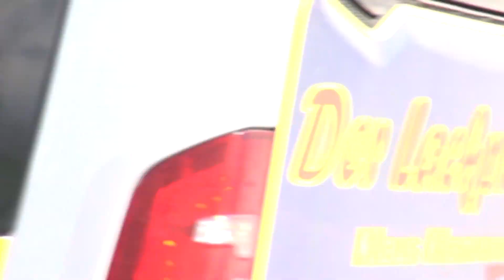RTW ASG Stemwarde (Zusammenschnitt)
Zusammenschnitt von Einsatzfahrten des privaten Rettungsdienstes ,,Ambulanz Stormarn gGmbH". Die ASG betreibt in Stemwarde eine Rettungswache mit mehreren Rettungswagen und Krankentransportwagen. Im Video sind die RTW 1 (Ambulanz Stormarn 97/83-01) und RTW 2 (Ambulanz Stormarn 97/83-02) zu sehen.

Copyright by Maurice B. / Einsatzfahrten - since 2009 - Ahrensburg, Deutschland - 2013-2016 -